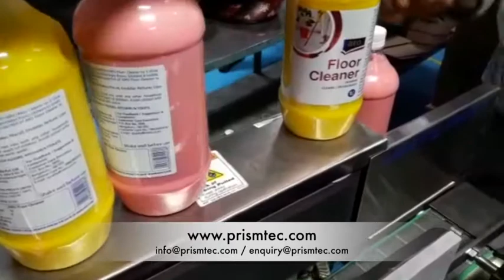Auto Wrap Around Sticker Labelling Machine for Phenyl PET Round Bottles